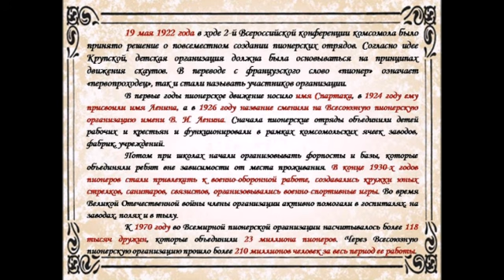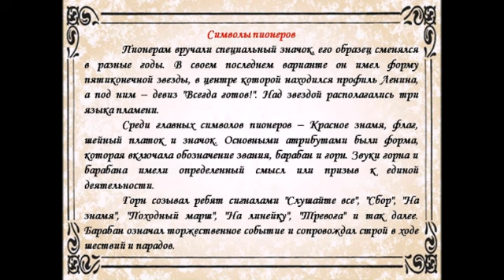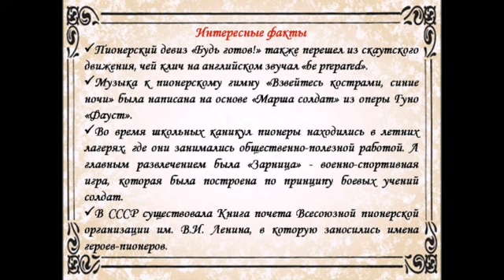Пионеры СССР: история, традиции и символы организации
После Октябрьской революции 1917 года во многих городах Советской России стали возникать детские организации, группы и объединения. Коммунистическая партия поручила комсомолу создать единую детскую коммунистическую организацию.
19 мая 1922 года прошла вторая Всероссийская конференция комсомола приняла решение о повсеместном создании пионерских отрядов. В октябре того же года 5-й Всероссийский съезд РКСМ постановил объединить все пионерские отряды, организованные в разных городах страны, в детскую коммунистическую организацию «Юные пионеры имени Спартака». В 1924 году ей было присвоено имя В.И. Ленина. А после 7-го съезда комсомола в 1926 году, на котором было принято постановление о переименовании РКСМ в ВЛКСМ, пионерская организация стала именоваться «Всесоюзная пионерская организация имени В.И. Ленина».